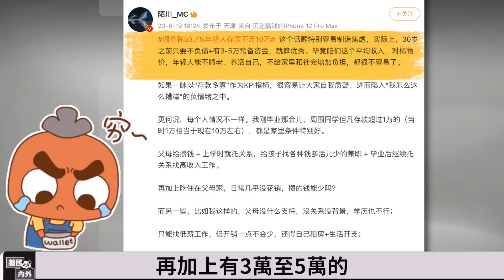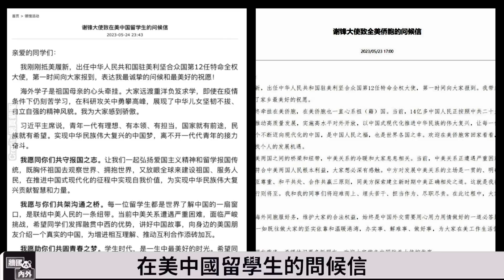習突見布林肯 王毅被指比「戰狼還狼」；中美短期恐難「解凍」？煽動仇恨餘毒未消#牆國內外